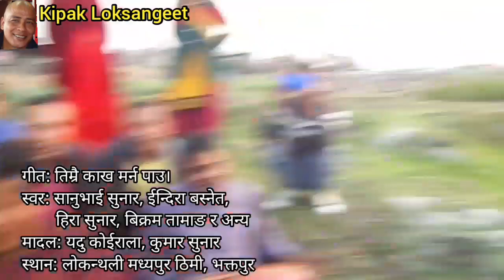तिम्रै काख मर्न पाउ। लाईभ दोहोरी गीत। Timrai Kakh Marna Pau - Live Dohori Song 2021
Live Dohori Song 2021 at Lokanthali
Singer: Indira Basnet, Sanubhai Sunar,
 Sushila Lama, Bikram Tamang, others,
Madal: Hira Sunar, Yadu Koirala,
 Kumar Sunar